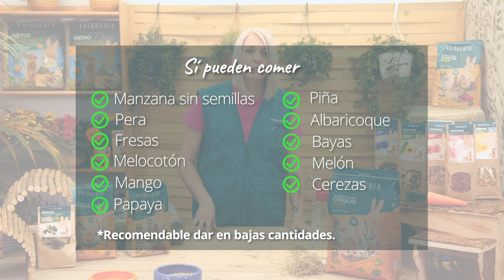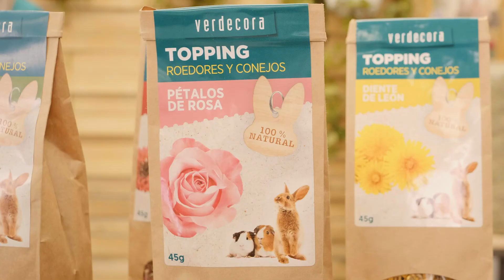Alimentación para conejos | Mascotas en VERDECORA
A pesar de lo que dicen los dibujos animados... ¡los conejos no sólo comen zanahorias! Por eso, en este vídeo nuestra experta Verdecora nos recomienda tipos de heno, pienso y algunos alimentos que puedes ofrecer como premio, y que harán más variada y saludable la dieta de tu conejo.